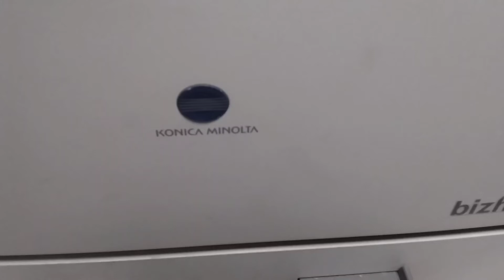Konica Minolta Bizhub 163 used for sale